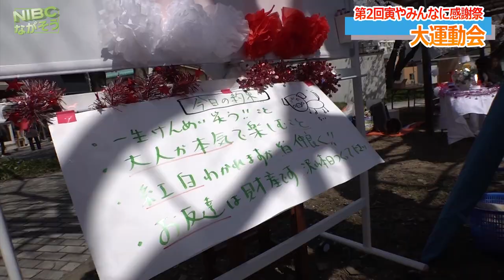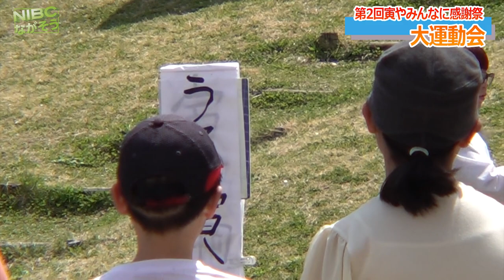【長野戸倉上山田】”寅や“第2回寅やみんなに感謝祭大運動会“さくら満開”中央公園:寅やのファン大集合‼︎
【長野千曲市】
信州戸倉上山田温泉にある“寅や”が2周年を迎えると言う事で、感謝祭として大運動会を開催されました。

:寅やのファン大集合‼︎

“さくら咲く満開の木の下で大運動会. 。:(上山田中央公園)